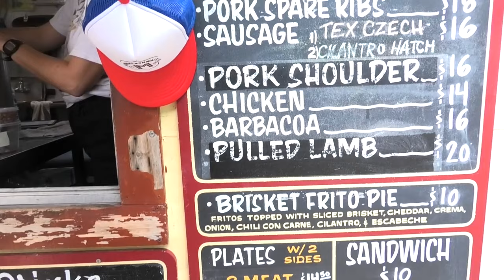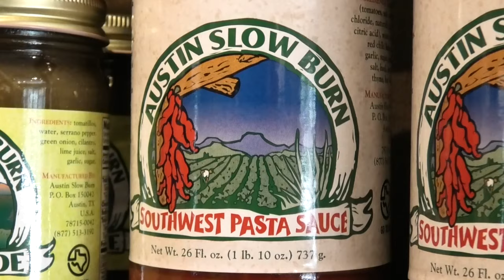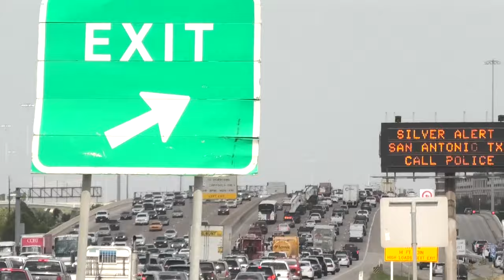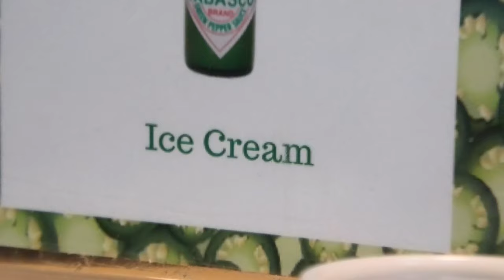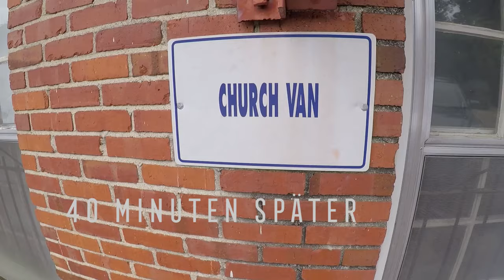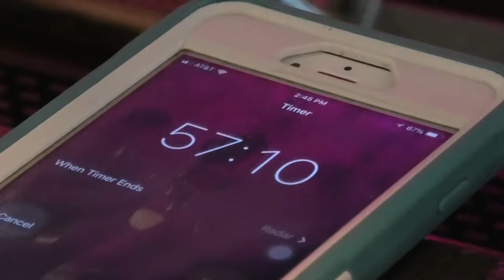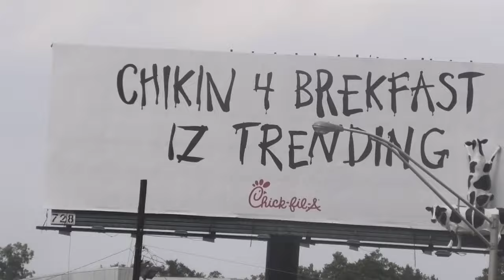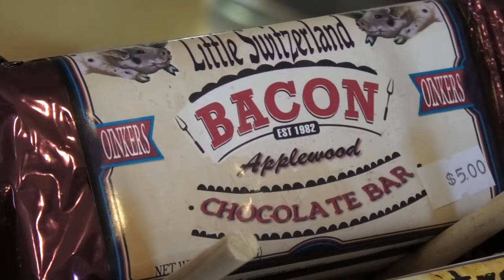DAS IST AMERIKA (Südstaaten-Doku mit Hazel und Thomas)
Eine Reise durch die Südstaaten mit Hazel Brugger und Thomas Spitzer. Gedreht im Sommer 2018.

INHALT
0:00 Tag 1 in Austin, Texas
4:34 Scharfe-Soßen-Tasting
13:07 Gospel Chor in Alabama
16:50 Die Burrito Challenge
22:29 Drogen, Fashion und Young Thug in Atlanta
30:00 Little Switzerland in South Carolina
34:03 Letzter Tag in Washington, D.C.